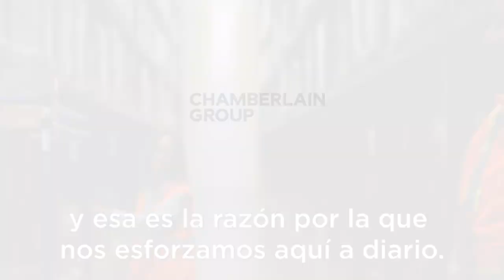People Of Chamberlain Group | Juan Elias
Our people define our culture. The People of CGI Video Series highlights employee stories across our business—how they came to CGI, what they like most, what challenges them to improve, and ultimately, why they are part of ONETeam.

We’re proud of these diverse stories that demonstrate what it means to live our behaviors and foster our culture.

This week we hear from Juan Elias, Manager, Logistics Engineering Projects Distribution and Transportation as he highlights our continual growth at CGI with the opening of our largest Distribution Center in Tucson. See footage of the new space and learn how our ONETeam efforts helped it all come together!